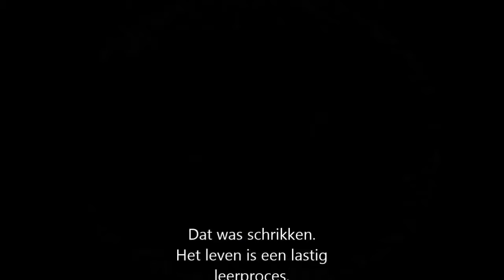Sizzel of Todz tegen schrikdraad, Blijdorp 2 mei 2015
Todz of Sizzel krijgt de schrik van zijn/haar leven